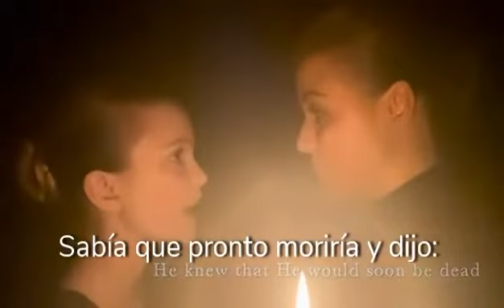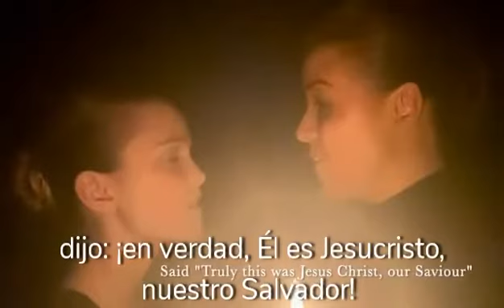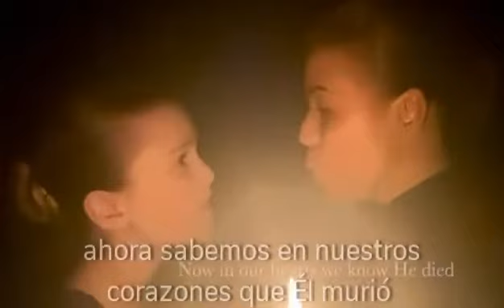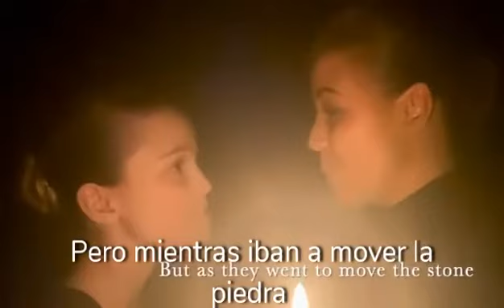An Easter Alleluia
A message for Easter to the music of Hallelujah by Leonard Cohen.